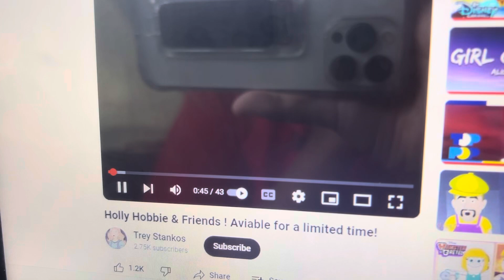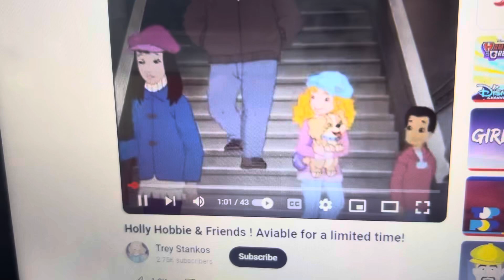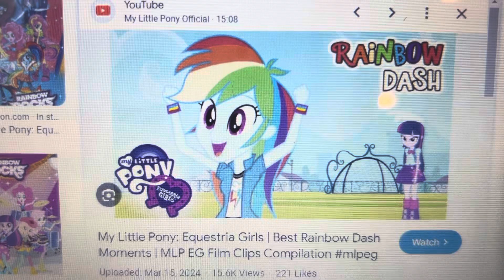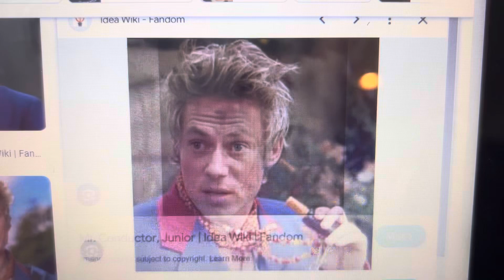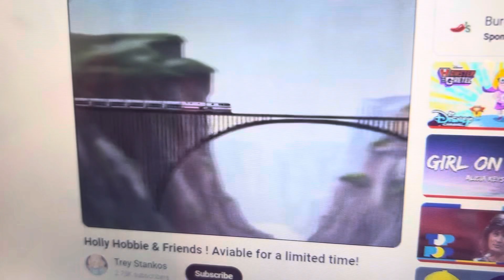Rainbow Dash and friends as Holly hobbie and friends part 1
For @CrepesSuzetteSBSC @HugoDaEpikWChadKingBoi2009